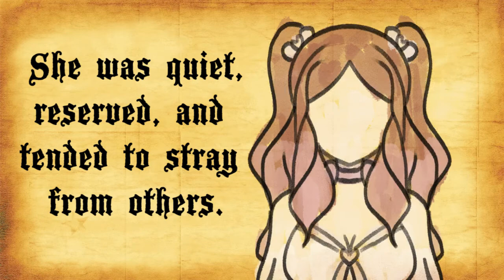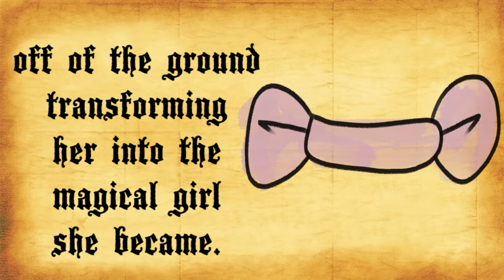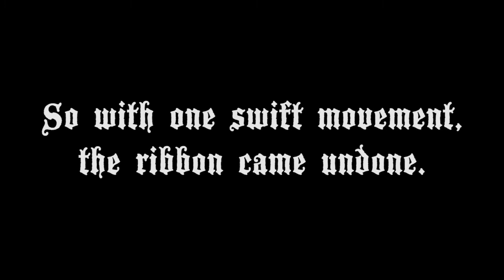The Purple Ribbon [Inspired by "The Green Ribbon"]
Happy Halloween!!! This is a video idea I've had since about April! "The Green Ribbon" is a creepy story about a girl who has to keep a ribbon around her neck lest her head fall off. People inquire about it, but she doesn't reveal her secret until late in life.

"The Green Ribbon" is a short story from In a Dark, Dark Room and Other Scary Stories  by Alvin Schwartz, but the folktale it was derived from comes from unknown origins.
🎀Socials🎀
🎀Credits🎀
Original BGM “last night i dreamt i was flying” @RJ_Hinode
Creepy Edit BGM "last night i dreamt i was falling" @redwidow135